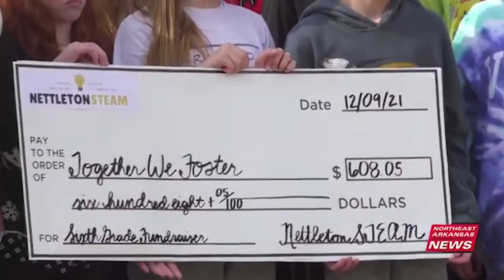Nettleton STEAM donates to nonprofit